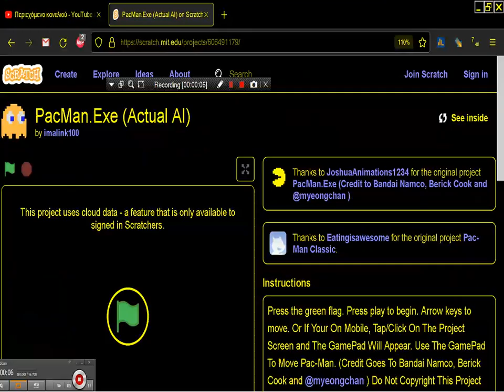PacMan Exe Actual AI by imalink100 PAC MAN CLONE BROWSER ONLINE IN Scratch MIT EDU